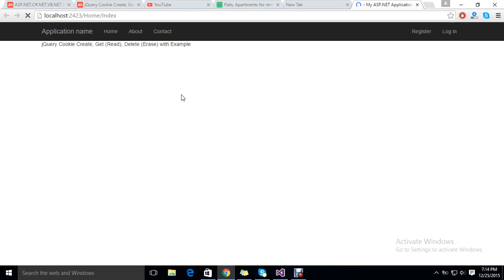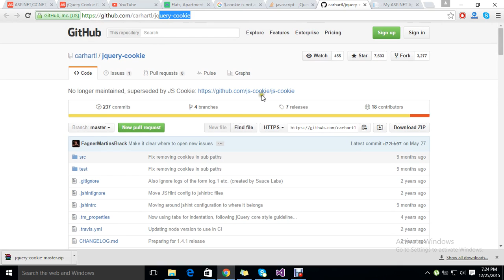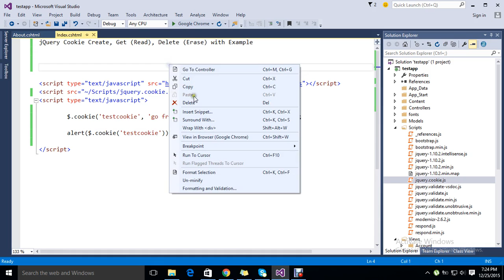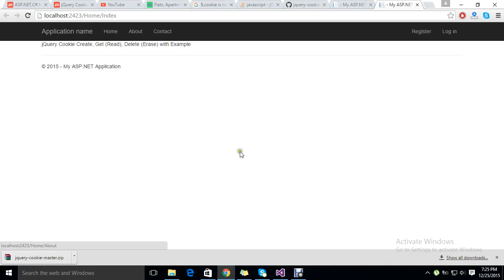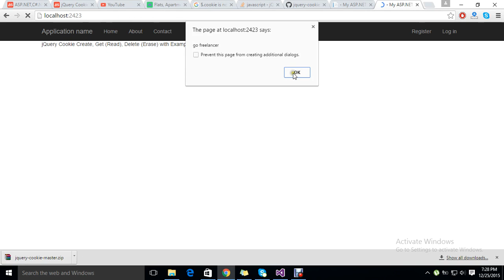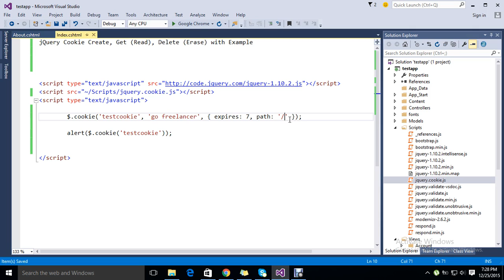jQuery Cookie Create, Get Read, Delete Erase with Example